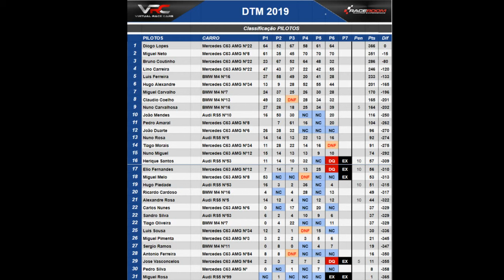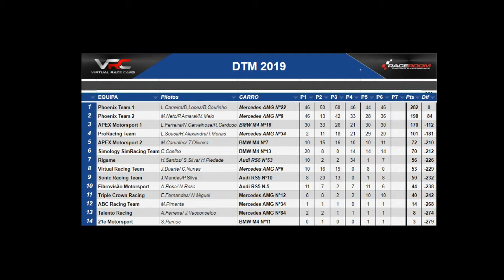VRC - DTM 2019, P7